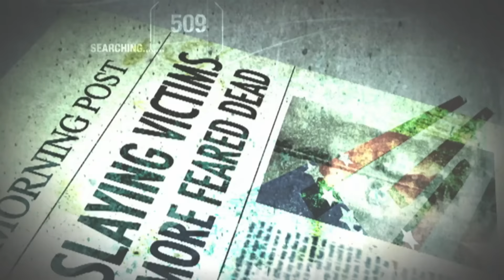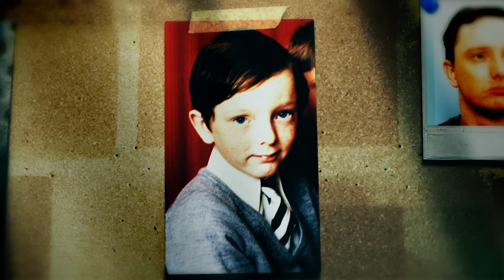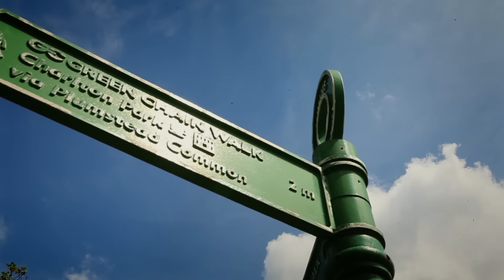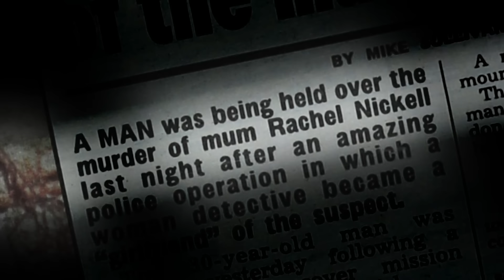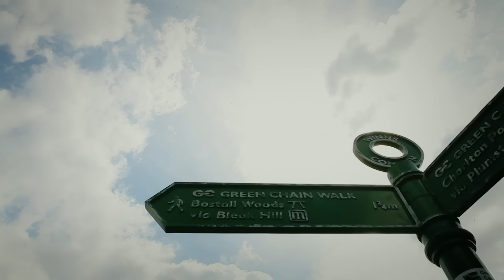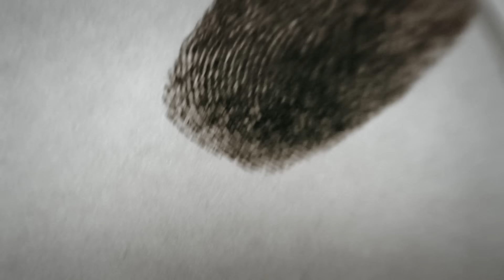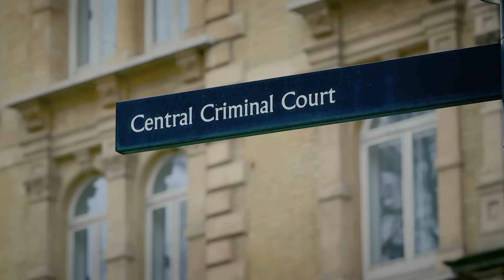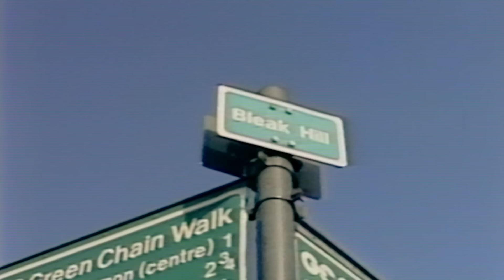The Serial Killer Who Targeted Mothers & Children (Born To Kill) | Our Life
The shocking crimes of serial killer Robert Napper who stalked mothers and their children in parks around London.

Serial killers are the dark stars of modern culture, but is it nature or nurture that creates a serial killer? Born To Kill takes an in-depth look at the cases of some of the most notorious murderers that have shocked the world.

In a span of rapes and murders from 15 July 1992 through November 1993, Robert Clive Napper (eventually known as The Green Chain Rapist) targeted mothers accompanied by children. He may not have been born to kill, but living under a wife-beating father and suffering sexual assault at thirteen from a family friend didn't sit well with his Asperger's syndrome diagnosis, his later identification as a paranoid schizophrenic, and his personal humiliation at having erectile dysfunction. His killings, though few, were abnormally savage.